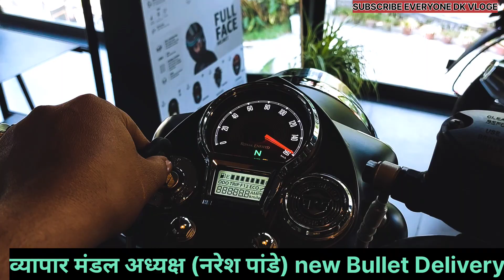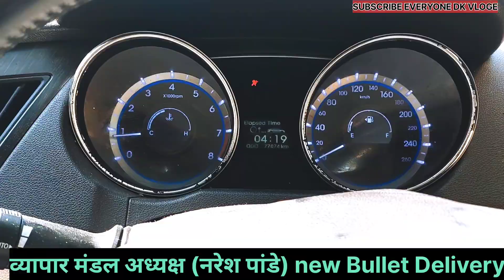New Royel Infiled Delivery (Naresh pandey)